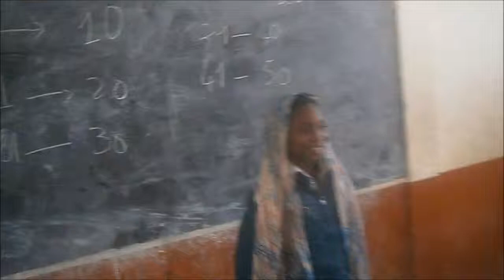Espagnol en classe de 6eme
Les élèves du Lycée-college saint Francois Xavier de N'Djamena apprenent l'espagnol comme langue et moyen d'entre en dialogue avec les autres cultures et peuples. La langue est une fenêtre sur le monde, disent les philosophes allemands.
Ici lles élèves de la 6e sont très heureux de l'apprentissage.